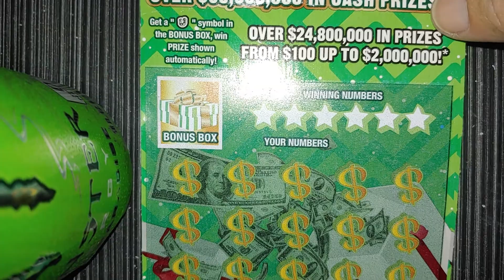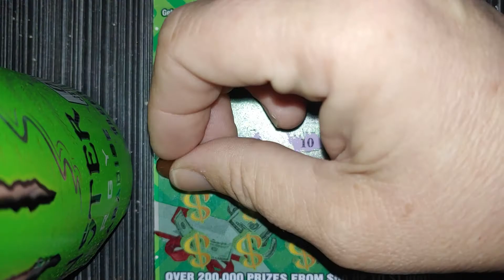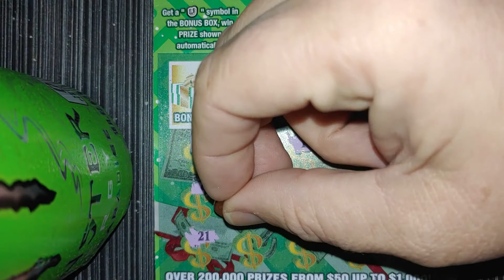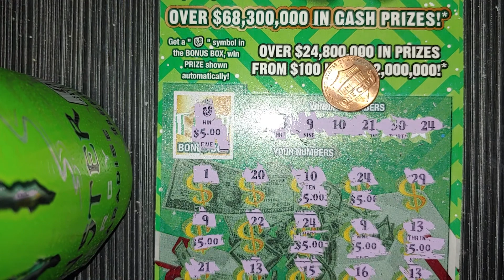YES HAPPY WINSday all